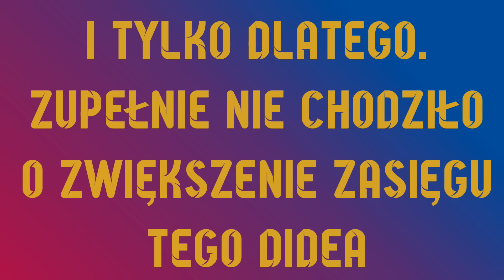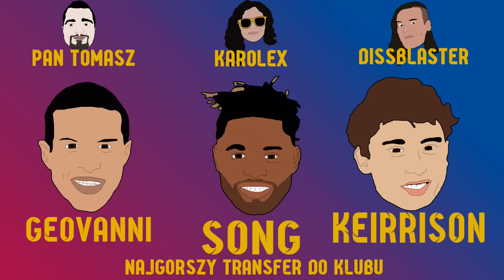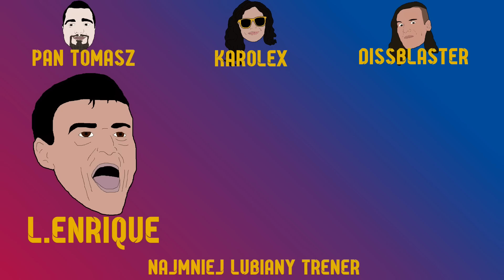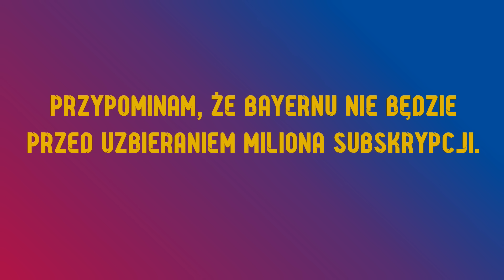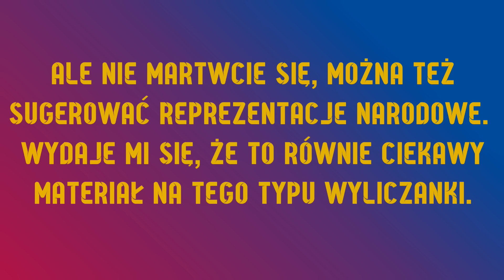TOP #3 - Frep (FC Barcelona)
Najlepsi, najgorsi, ulubieni, znienawidzeni... wszystko, co z Barcą związane.

Takie tam, z okazji wczorajszych podśmiechujek.